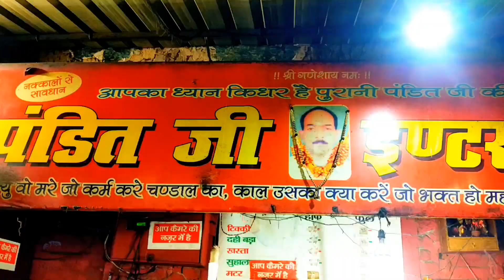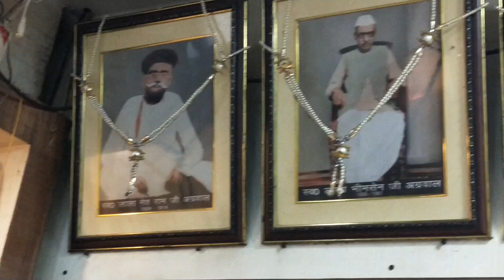Holi celebration in lucknow | Famous holi blog....